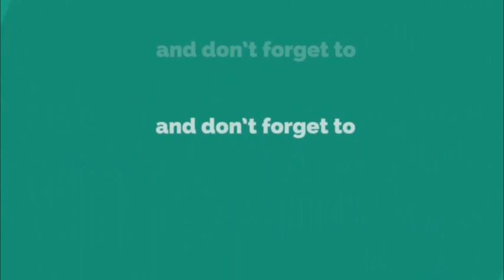शरददादांच्या प्रशासकीय विजयाचा आळेफाटा येथे ४ वा. होणार शेतकर्‍यांचा जल्लोष कार्यक्रम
बे बु शरददादांची आक्रमक टीका